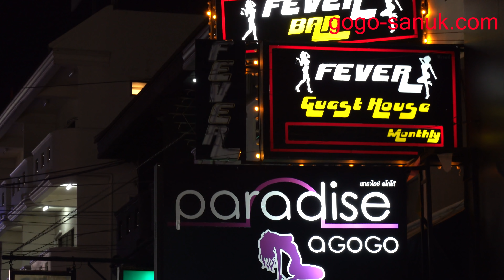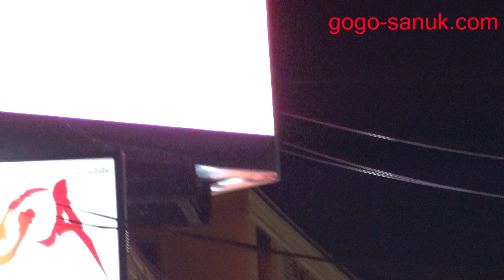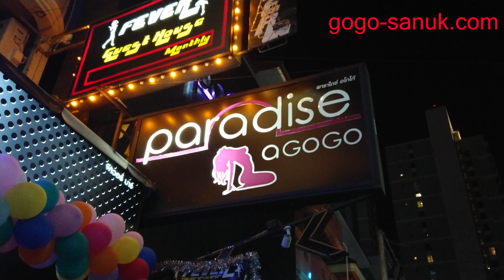Soi LK Metro and Walking Street-New Year's Eve Pattaya【4K】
2018/19 New Year's Eve Pattaya 4K Video

0:00 Soi LK Metro
5:41 Walking Street